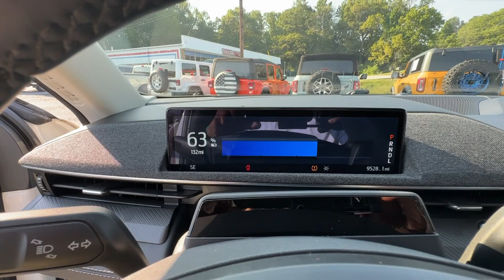2021 Ford Mustang_Mach-E Fayetteville GA MMA01990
White Metallic Used 2021 Ford Mustang_Mach-E Premium available in 275 Glynn St N., Fayetteville, Georgia at Fayetteville Ford. Servicing the [SEO Tags] area.

Fayetteville Ford
275 Glynn St N

Recent Arrival! B & O Sound System Ford Co/Pilot 360 10 Speakers Equipment Group 300A.Odometer is 16882 miles below market average! 100/86 City/Highway MPGAwards:* JD Power Automotive Performance Execution and Layout (APEAL) Study * NACTOY 2021 North American Utility of the Year
ENGINE: RR PRIMARY & FR SECONDARY ELECTRIC MOTOR  (STD),Navigation System,Equipment Group 300A,10 Speakers,AM/FM radio: SiriusXM,AM/FM Stereo,Radio data system,SiriusXM Radio w/360L,Air Conditioning,Automatic temperature control,Front dual zone A/C,Rear window defroster,Memory seat,Power driver seat,Power steering,Power windows,Remote keyless entry,Steering wheel mounted audio controls,Four wheel independent suspension,Speed-sensing steering,Traction control,4-Wheel Disc Brakes,ABS brakes,Dual front impact airbags,Dual front side impact airbags,Emergency communication system: 911 Assist,Front anti-roll bar,Knee airbag,Low tire pressure warning,Occupant sensing airbag,Overhead airbag,Rear anti-roll bar,Rear side impact airbag,Power Liftgate,Brake assist,Electronic Stability Control,Exterior Parking Camera Rear,Auto High-beam Headlights,Delay-off headlights,Fully automatic headlights,Panic alarm,Security system,Speed control,Bumpers: body-color,Heated door mirrors,Power door mirrors,Spoiler,Turn signal indicator mirrors,AppLink/Apple CarPlay and Android Auto,Auto-dimming Rear-View mirror,Compass,Driver door bin,Driver vanity mirror,Front reading lights,Garage door transmitter,Heated Perforated ActiveX Bucket Seats,Heated steering wheel,Illuminated entry,Outside temperature display,Overhead console,Passenger vanity mirror,Rear seat center armrest,SYNC 4A w/Enhanced Voice Recognition,Telescoping steering wheel,Tilt steering wheel,Trip computer,Front Bucket Seats,Front Center Armrest,Heated front seats,Power passenger seat,Split folding rear seat,Passenger door bin,Alloy wheels,Wheels: 19  Machined-Face Aluminum,Rain sensing wipers,Rear window wiper,Speed-Sensitive Wipers,Variably intermittent wipers,Axle Ratio: 9.05,Leather,B & O Sound System,Ford Co/Pilot 360